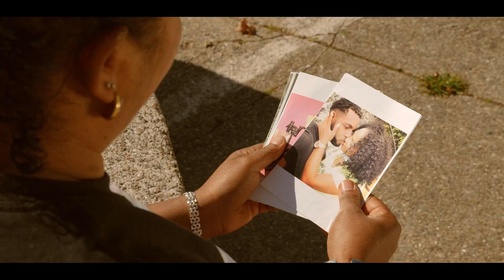Direpente | Bó É Especial (Video Oficial)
Letra : Direpente
Beat : Lil Mario
Produção Musical :
Video Clip by Ten Starz & Fabolous Pro Shine
Mistura e Master : Lil Mario
Modelo : Nita